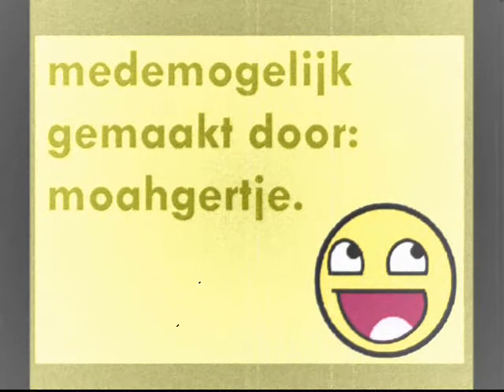Gaarvideo 1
Je moet wel weten wat gaar is voordat je deze video kijkt.